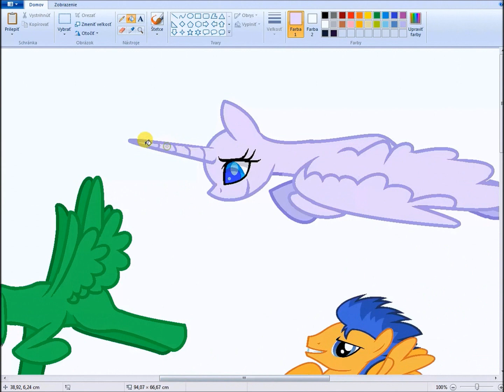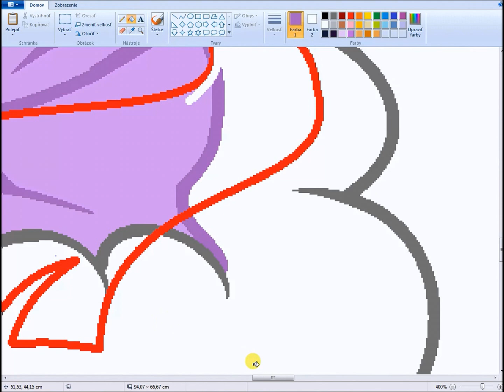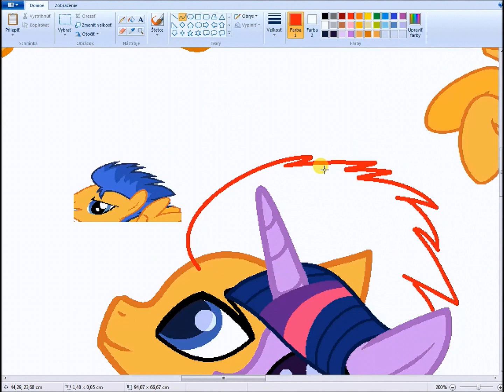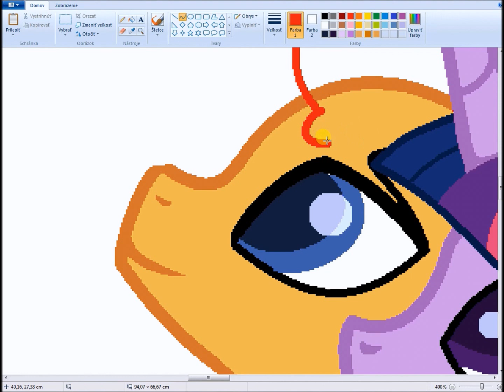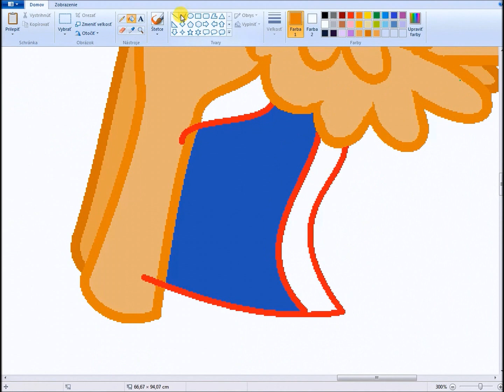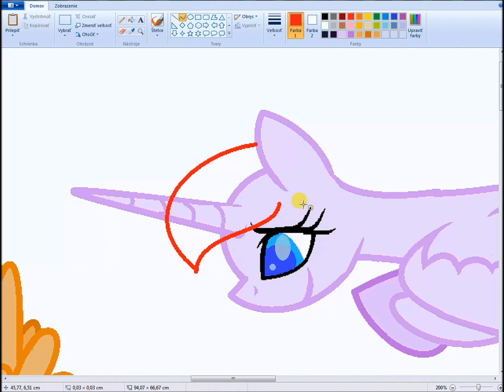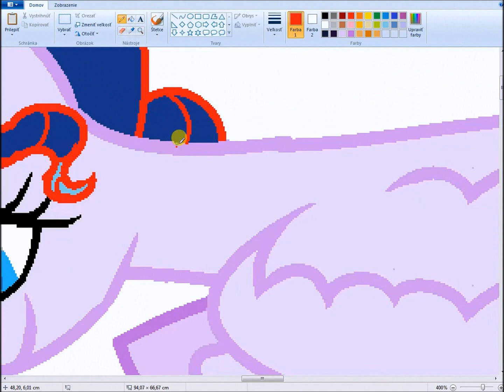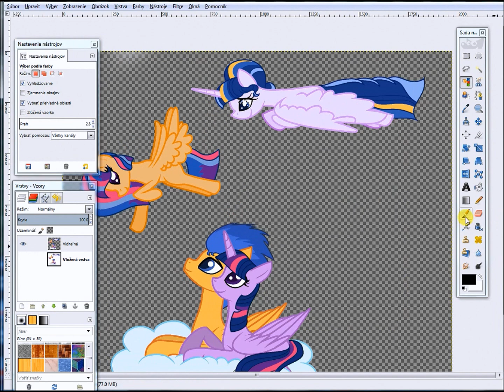(MLP Speedpaint- NEXT GEN) Twilight’s family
Characters:
Twilight  x Flash Sentry…..Sparklewish Sentry
Twilight x Flash Sentry…..Flashlight Sparkle
Twilight Sparkle
Flash Sentry
Songs:
Winter wrap up remix
Base:
I and my sister have made this base
Programs what i use:
MS Paint
GIMP 2.8